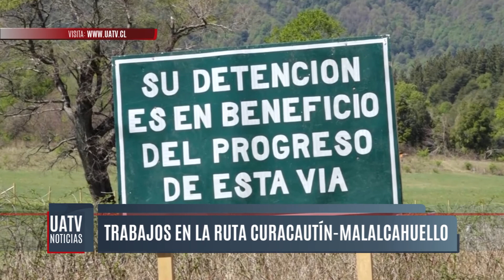Más de $1000 millones se invertirán en ruta que une Curacautín con Malalcahuello